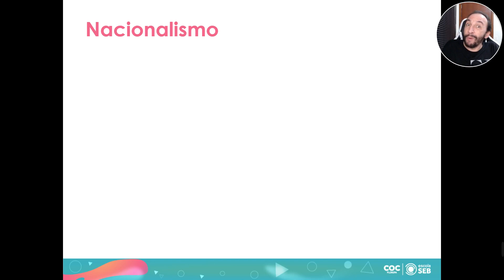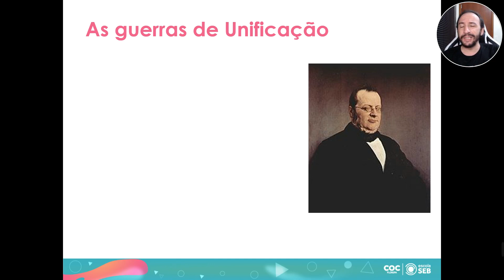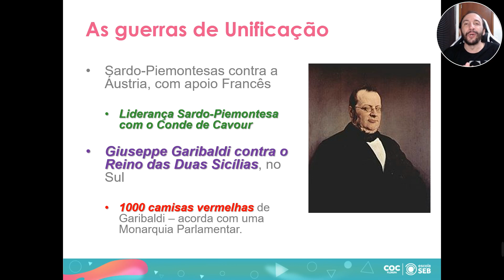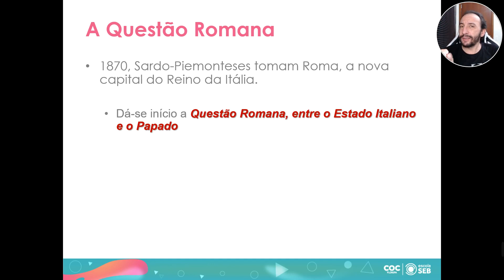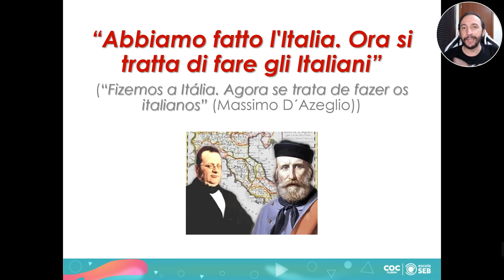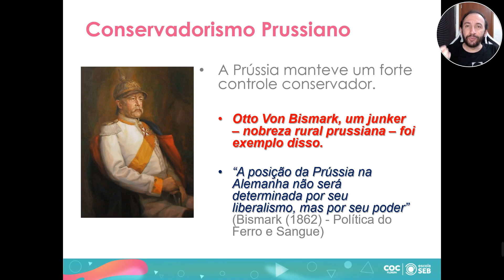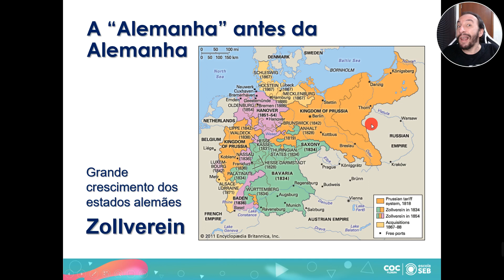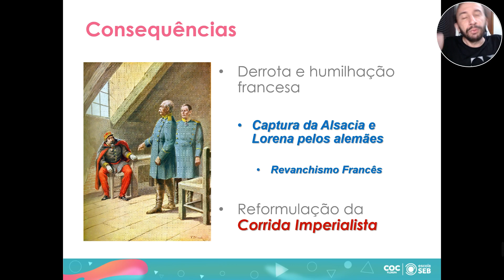AULA 29 HISTÓRIA 161 ALAN UNIFICAÇÕES ITALIANA E ALEMÃ